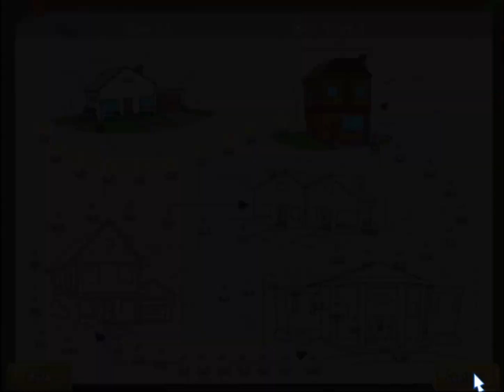Diaper Dash - Gameplay Part 4 (Level 2.1 to 2.3)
Level 2.1: 0:08
Level 2.2: 3:14
Level 2.3: 6:45